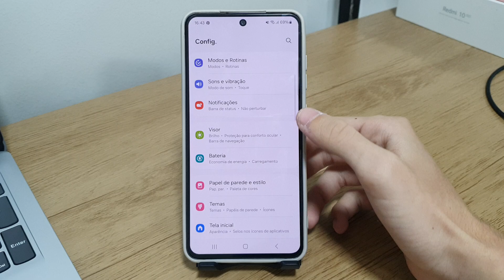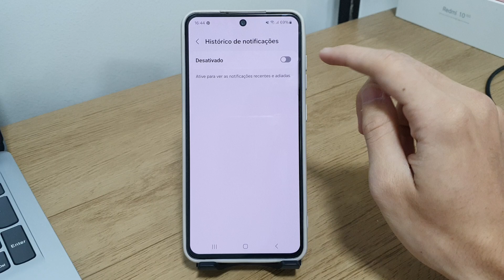Como ativar ou desativar o Histórico de Notificações do Samsung S23, S23+, S23 Ultra e S23 FE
Fala pessoal!! Nesse vídeo vou está mostrando Como ativar ou desativar o Histórico de Notificações do Samsung S23 FE